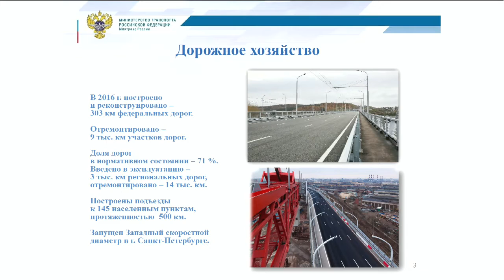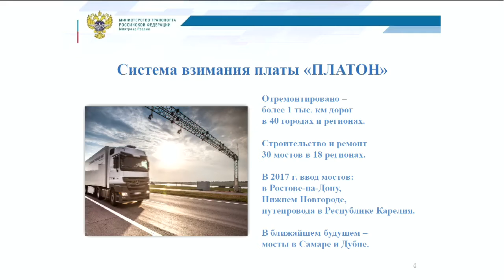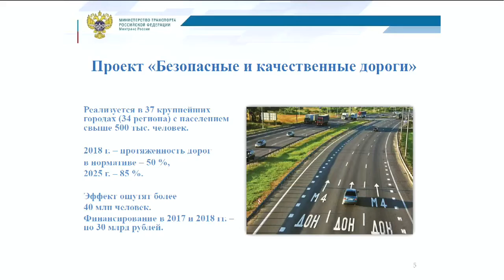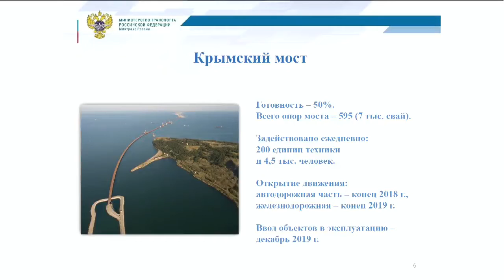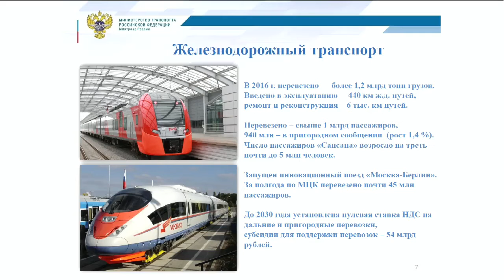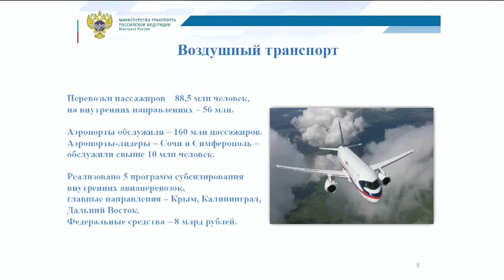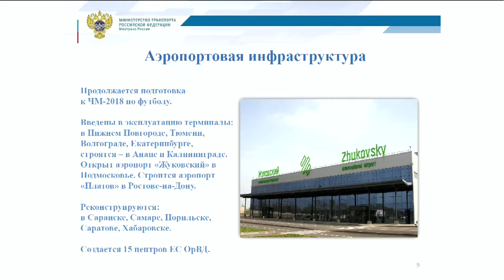Пресс-конференция Министра транспорта РФ Максима Соколова 24 марта 2017 года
Пресс-конференция Министра транспорта РФ Максима Соколова по итогам выступления на Правительственном часе в Государственной Думе РФ